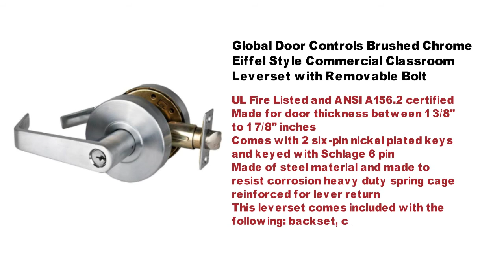Global Door Controls Brushed Chrome Eiffel Style Commercial Classroom Leverset with Removable Bolt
Product Description

Do you hate replacing the leverset of your door regularly? Or does the leverset doesn’t match the looks and theme of your door?

Even if it’s small, the leverset can ruin the entire door. The best solution to these problems is the Global Door Controls Brushed Chrome Eiffel Style Commercial Passage Leverset. It not only gets rid of these problems but it also offers a number of additional benefits.

Suitable for heavy use

It’s a Grade 2 leverset making it perfect for heavy-duty residential and commercial use. This means you can use it on the exterior doors of a house, as well as, on the doors of factories or industrial institutions. This leverset is ADA compliant too so handicap persons wouldn’t have any difficulty opening the respective doors. Its mechanism is of the free-wheeling clutch, which enhances its durability further.

Sleek design to match the theme
A common problem amongst leversets is of matching the door design. With the Global Door Controls’ leverset, you won’t have to stress in this regard. The brushed Chrome finish works perfectly with its sleek design, making it good for use in office buildings and residential structures. It works with a wide range of doors as it has the standard backset of 2-3/4”.